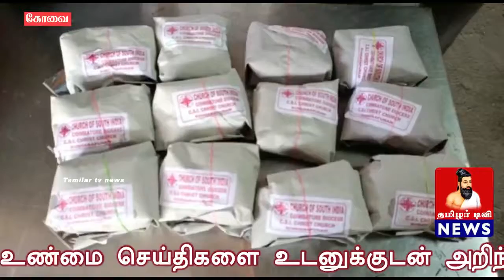உணவின்றி தவித்து வரும் வட இந்திய தொழிலாளர்கள் மற்றும் ஆதரவற்றோருக்கு தினமும் உணவு வழங்குவதால் பொது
உணவின்றி தவித்து வரும் வட இந்திய தொழிலாளர்கள் மற்றும் ஆதரவற்றோருக்கு தினமும் உணவு வழங்குவதால் பொது வெளியில் மக்கள் கூட்டம் கூடுவது தவிர்க்கப்படுவதாக கோவை சுந்தராபுரம் சி.எஸ்.ஐ.கிறிஸ்துநாதர் ஆலயத்தின் ஆயர் திரு.வசந்த குமார் தெரிவித்துள்ளார்.

 கொரானா வைரஸ் பரவாமல் தடுக்க மத்திய மாநில அரசுகளால் ஊரடங்கு உத்தரவு பிறப்பிக்கப்பட்டு,பொது மக்கள் யாரும் வீட்டை விட்டு வெளியில் வர வேண்டாம் என தொடர்ந்து காவல்துறை அறிவுறுத்தி வருகிறது. அதே நேரம் நாட்டு மக்களுக்காக உயிரை பணயம் வைத்து, பணியாற்றும் மருத்துவர்கள், காவலர்கள் மற்றும் சுகாதார துறை பணியாளர்கள் செயல் பாராட்டுதற்குரியது.இந்நிலையில் இது போன்று சமுதாய நலனுக்காக பணியில் ஈடுபடுபவர்களுக்கென கோவை சுந்தராபுரம் சி.எஸ்.ஐ.கிறிஸ்து நாதர் ஆலயத்தில் இருந்து தினமும் ஐநூறு பேர்களுக்கு உணவு பொட்டலங்கள் வழங்கப்பட்டு வருகிறது.பல்வேறு அமைப்புகளின் உதவியுடன் ஆலயத்தின் நிர்வாகிகள் ஜெபசுதா டேனியல்,ராஜீவ் சுரேஷ்குமார் ,திருமண்டல பேரவை உறுப்பினர் டேனியல் மற்றும் போதக சேகர குழு மற்றும் திருமண்டல பேரவை உறுப்பினர்கள் ஒருங்கிணைந்து, இந்த உணவு பொட்டலங்கள் அந்த பகுதியில் பணியில் ஈடுபட்டு வரும் காவலர்கள்,வருவாய்துறையினர் மற்றும் வடமாநில தொழிலாளர்கள் என அனைவருக்கும் வழங்கி வருகின்றனர். இது குறித்து ஆலய ஆயர் வசந்தகுமார் பேசுகையில்,உணவின்றி தவிக்கும் வடமாநில தொழிலாளர்கள் மட்டுமின்றி,
பசி, தூக்கம், குடும்பம் என அனைத்தையும் மறந்து, மக்கள் பணியே, மகத்தான பணி என பணியாற்றும்  காவலர்கள் மற்றும் வருவாய் துறை பணியாளர்களுக்கு இது போன்று உணவு வழங்குவதில் மிக்க மகிழ்ச்சி அடைவதாக அவர் தெரிவித்தார்.